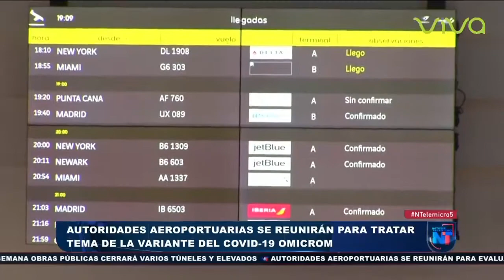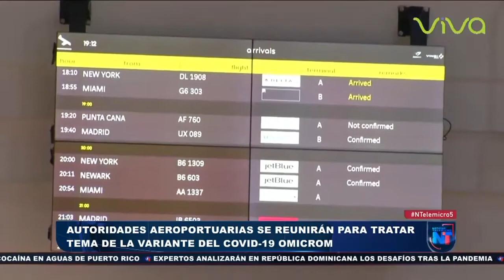Autoridades aeroportuarias se reunirán para tratar tema de la variante covid